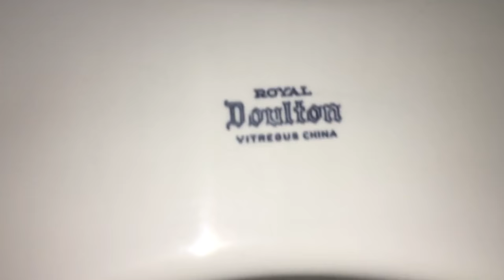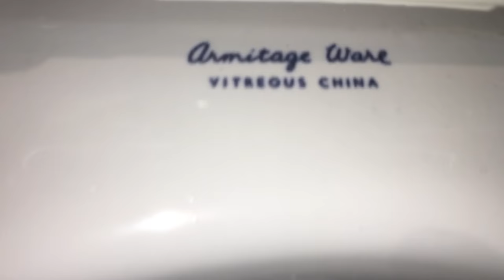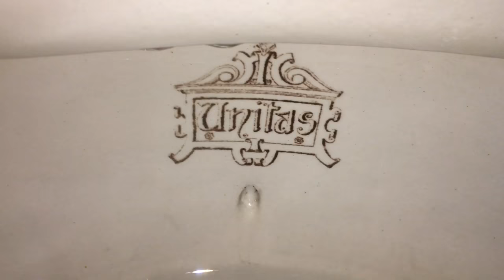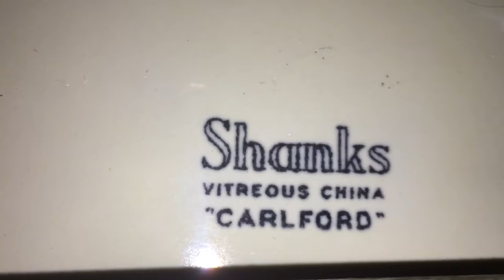The shed a year on, my toilet collection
just another video of my entire shed toilet system set up here its been a year now since it first started off and is going good,
the toilets in order are;
1, royal doulton pan, high level shires cistern
2, Barrhead back to wall pan, Armitage shanks conceala cistern
3, Armitage ware syphonic double trap
4, twyfords Brampton syphonic double trap
5, close coupled Armitage shanks Sandringham
6, twyfords vortic syphonic single trap
7, the puritas washdown closet, high level shires new duranite
8, twyfords unitas washout, high level master blaster
9, thomas crapper & co the venerable, high level japkap
10, shanks carlford low level syphonic double trap
11, lecico junior, low level Derwent macdee elan
12, the VitrA